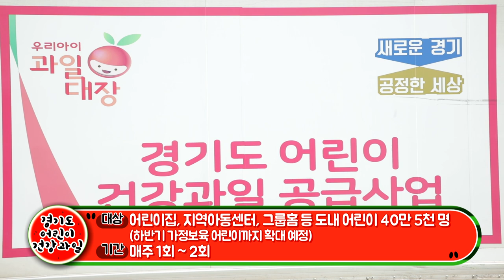‘1석 4조’ 경기도 어린이 건강과일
가정에서 만큼이나
안심할 수 있는 먹을거리로
학부모와 아이들을 모두 만족시킬 수 있는
기막힌 해법, ‘경기도 어린이 건강과일’!

아이는 맛난 과일을 먹을 수 있어서 좋고~
학부모는 내 아이의 식습관 개선과 건강을 챙길 수 있어서 좋고~
과수농가는 안정된 소득과 보람을 느낄 수 있어서 좋고~
교사는 아이들의 행복해하는 모습을 볼 수 있어 좋고~

아이들이 웃으면
경기도가 행복합니다.

우리 아이들의 건강은
경기도가 책임지겠습니다.